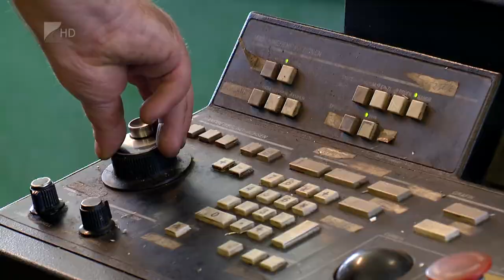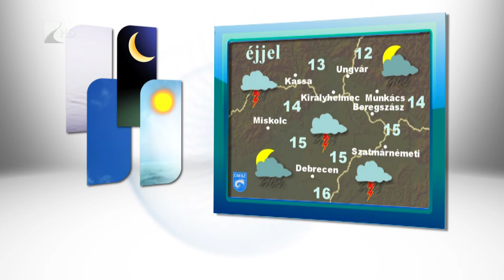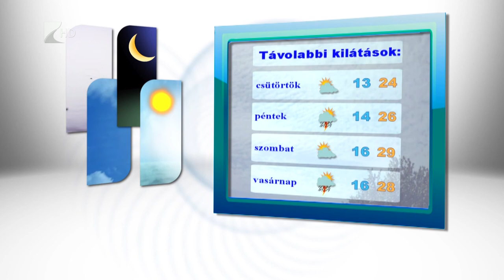Híradó 2016.08.16. - Kölcsey Tv